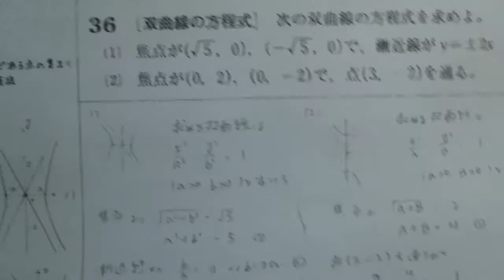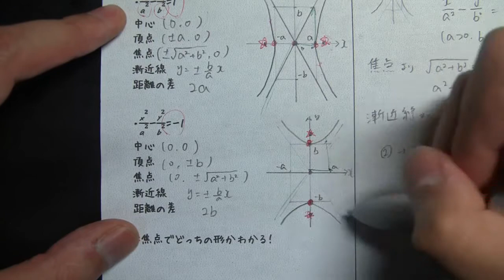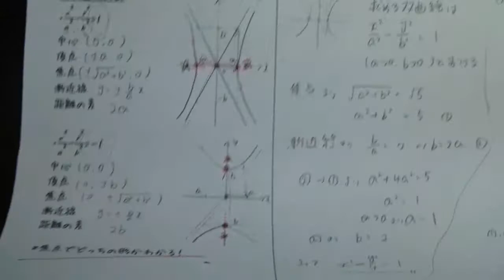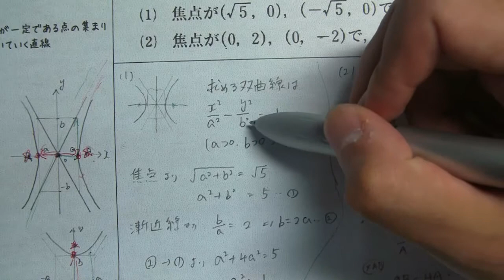双曲線の方程式【高校数学Ⅲ】